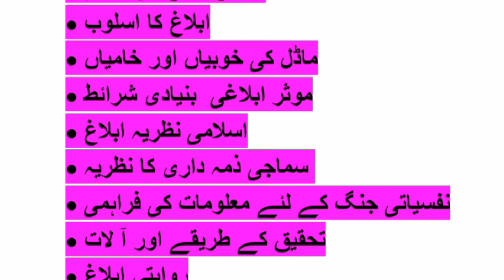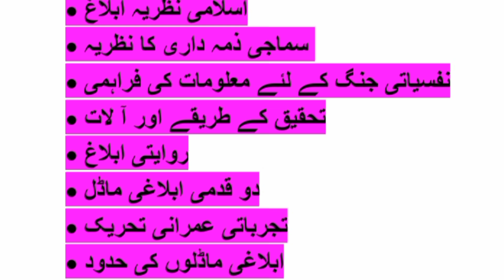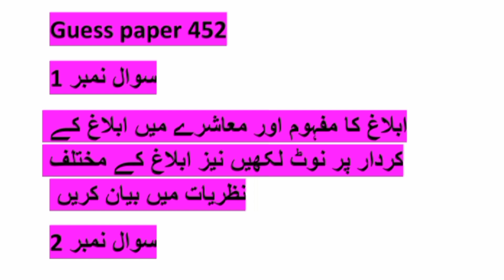452 Finnal guess paper! aiou course 452 guess paper #452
Allama Iqbal open University ka course code 452 Finnal guess paper for exam preparation for aiou students must watch this video 💯 marks InshuAllah